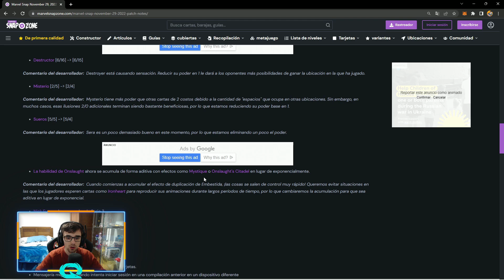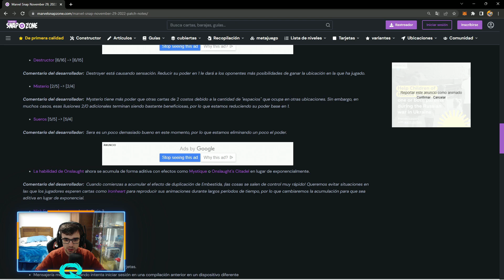⚠️¡CUIDADO HAN NERFEADO ESTAS CARTAS en MARVEL SNAP!⚠️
Nuevo video de Marvel Snap donde os enseño los cambios importantes que han hecho a algunas cartas meta !

# (2) Armor
# (2) Colossus
# (2) Lizard
# (3) Mister Fantastic
# (3) Captain America
# (3) Cosmo
# (4) Warpath
# (5) Professor X
# (5) Klaw
# (6) Spectrum
# (6) Destroyer